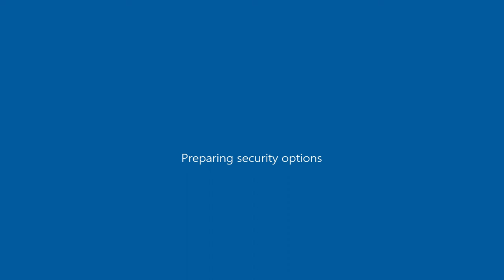Drive By w Audi Allroad Quattro ( GTA San Andreas car mod )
GTA San Andreas\data ; handling.cfg ( open with notepad ) ; "OCEANIC 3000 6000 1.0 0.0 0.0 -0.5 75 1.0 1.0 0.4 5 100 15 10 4 P 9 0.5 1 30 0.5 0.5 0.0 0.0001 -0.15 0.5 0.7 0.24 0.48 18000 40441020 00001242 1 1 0"